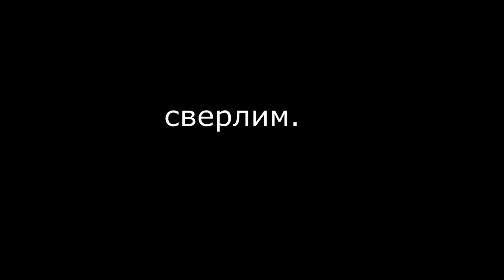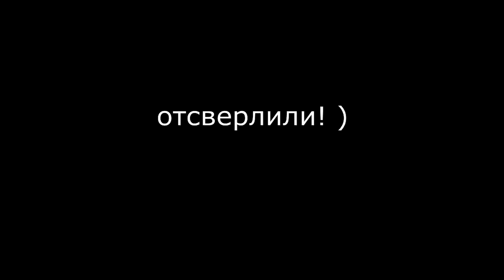Sens. часть 3. подгонка и приварка лонжерона.